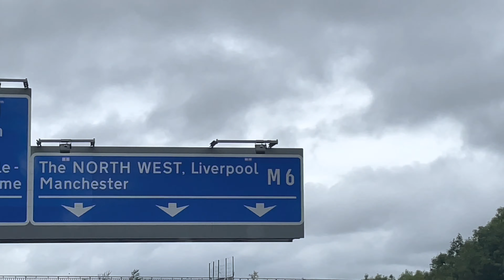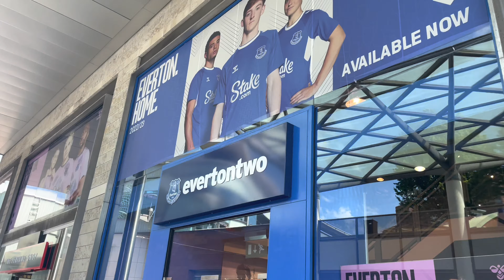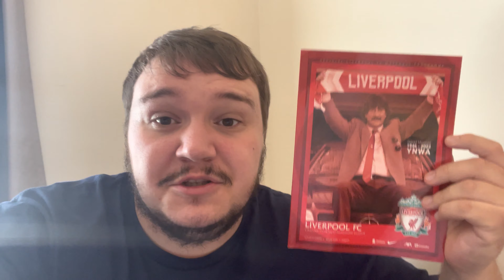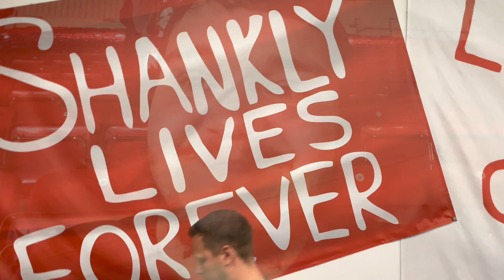My first LFC game at Anfield! Whole weekend in Liverpool vlog! Liverpool vs Strasborg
In this vlog I spend my weekend in Liverpool and go to my first ever LFC game at anfield vs Strasborg! I also go shopping In Liverpool including the lego store!